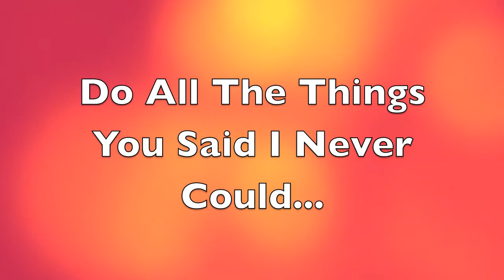WHERE ARE THE NUTS?! DAY #426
Jen: ladyj619
Lisa: reese71886

Jen: @PatienceNFaith1
Lisa: @Reese71886